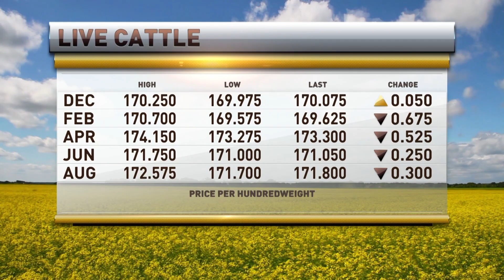Are we starting to rebuild the herd? Dive in with Tony St. James and Chris Swift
Chris Swift interviews Tony St. James on what he's been seeing in the feedlots.

If you find Chris's thoughts on the markets interesting check out his Mid Day Cattle Comment for intraday analysis and trading advice and his afternoon commentary for the market wrap up with his Shootinthebull commentary.